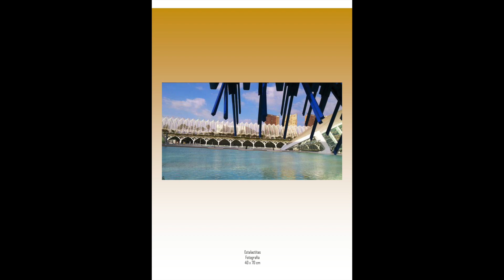SalaEduardoChicharroDeLaAEPE Jannet Challapa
Las circunstancias provocadas por la crisis del COVID-19, han hecho que un gran número de entidades hayan cesado su actividad. Pero la Asociación Española de Pintores y Escultores no lo ha hecho, ha seguido en todo momento adelante defendiendo los derechos e intereses de los artistas y dándoles la visibilidad que merecen.